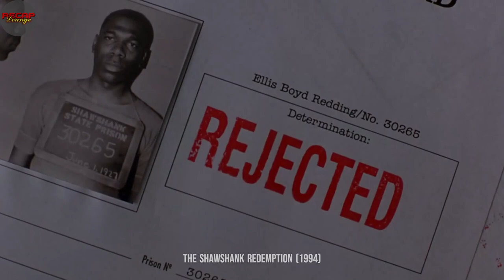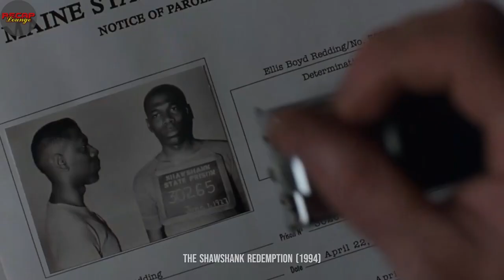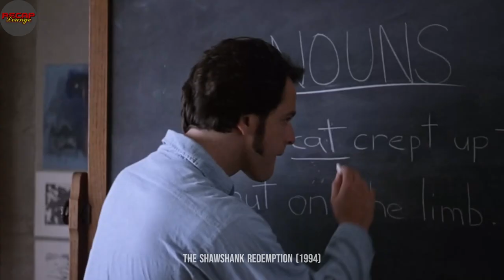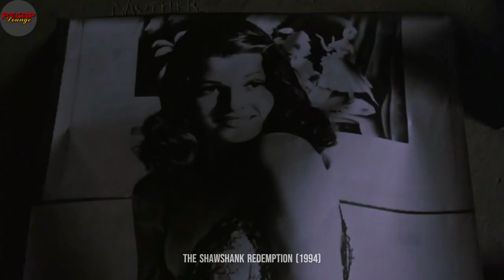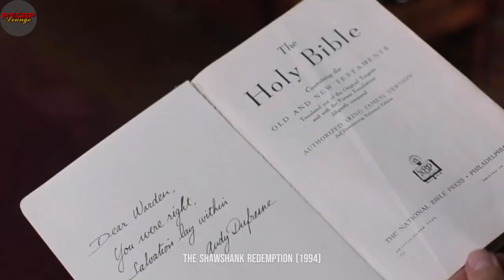What Does It Take To Escape Prison? A Rock Hammer? HOW? - Movie Recap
In this video, we explore the unbelievable story of a prisoner with a 175+ IQ who spent 19 years digging a tunnel to escape from prison. Join us as we delve into the intricate details of this incredible escape plan and its shocking aftermath.

A Love Worth Saving? The Journey Through Time

And don't forget to check out Friend or Foe? The Dark Side of AI Friendship

Relevant Hashtags